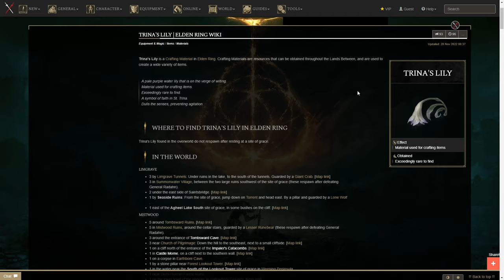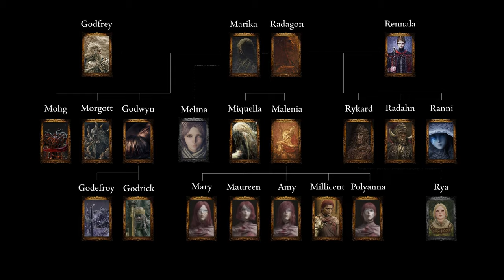Easy Ring, Immortal Build guide | Become OP in Elden Ring ► Part 2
Facetank Bosses ✓
Best armor ✓
Mimic tear solo vs bosses ✓

0:00 Introduction
0:38 Godrick and his Rune
1:23 Phys resist buff + Volcano Manor invitation
2:09 Varre and his Runes + Somber Stone 6
4:07 Best Farming Spot
4:59 Buffs
5:35 Best Sacred Seal
6:25 Crabs buffs better than Prawn
6:58 Weapons Upgrade in Volcano Manor
8:12 Best Armor, Patches quest, Shackles
9:11 Raptor's Black Feathers and Claw Tallisman
9:49 Easy cheese of Godskin Noble
12:07 Getting OP Sword
13:57 Upgrading sword to +10 and get 8/9/10 Ghost Gloveworts
15:27 Ritual Sword Talisman
15:51 Crimson Amber Medallion +1
16:05 Great-Jar's Arsenal
17:25 Respec our Stats + get Glintstone Whetblade
19:02 New Tears for Wondrous Physick
19:39 Second Weapon for fire resist enemies (Optional)
20:12 Let the Stars Fall
20:49 Black Whetblade + Mimic Tear
21:55 Level up Mimic Tear to +10
22:56 /gamemode creative
23:40 Morgott's Great Rune
24:00 Yura's Questline